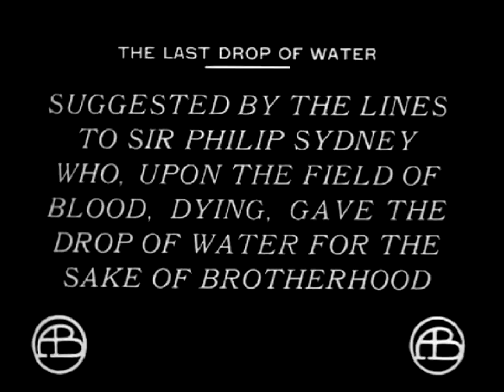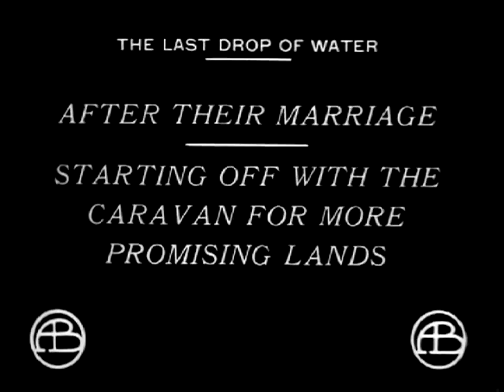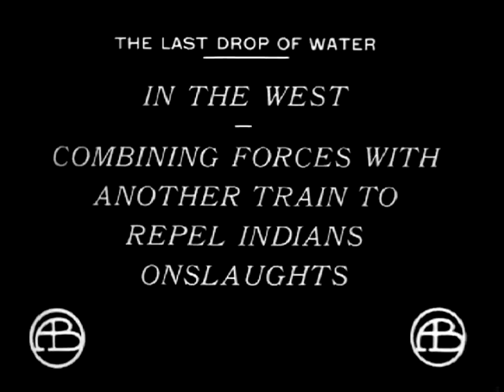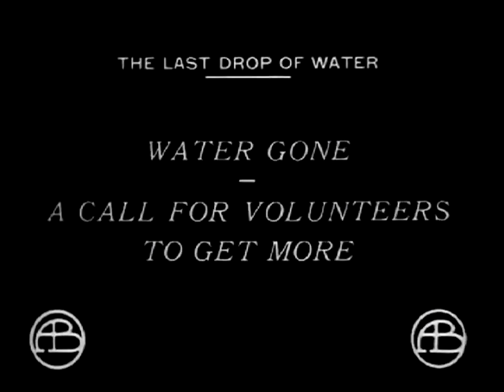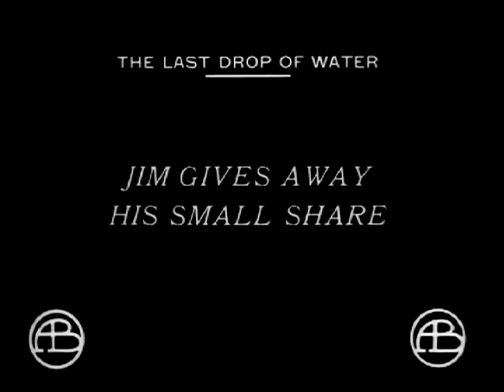The Last Drop of Water 1911 - Silent Short Film - D.W.Griffith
Jim and John, long-time friends, are the suitors for the hand of Mary. Jim is a chap of exemplary qualities, while John is a weakling and given to drink. Fate has it so that Mary accepts John. After their marriage they start off across the plains for more promising lands, Jim going along as one of the party. On the way over the Great Desert, they are beset by hostile Indians. The fate of the party of tourists hangs in the balance for a long time as they are enclosed in a stockade formed by the wagons, repelling the Indians until the supply of water gives out and death from thirst seems inevitable. A call for volunteers to get water is made. Jim and John both go in its quest. Jim has given his last drop to a feeble old man as he leaves the stockade, while John, meeting Jim perishing with thirst on the desert, gives up to him the last drop between life and death. This draught renews the strength of Jim, who finally succeeds in finding water, while John drops in the sand, a victim of his sacrifice. Meanwhile the troops have been notified and the party is rescued from the besieging redskins.

Mary escoge como marido a Jim, bebedor habitual, y no a John. Sólo se da cuenta de su error cuando Jim, borracho, la maltrata y pega... Y en el viaje en caravana, en búsqueda de mejores tierras, llegan los indios y...

Blanche Sweet (Sarah Blanche Sweet: Chicago, 18 de junio de 18961​ – Nueva York, 6 de septiembre de 1986) fue una actriz estadounidense de la era del cine mudo.

Robert Harron (12 de abril de 1893 – 5 de septiembre de 1920) fue un actor cinematográfico estadounidense de la época del cine mudo. Aunque trabajó en muchos filmes, es sobre todo recordado por sus papeles en las películas dirigidas por D.W. Griffith Intolerancia y El nacimiento de una nación. Además, fue el hermano mayor del actor John Harron y de la actriz Mary Harron.